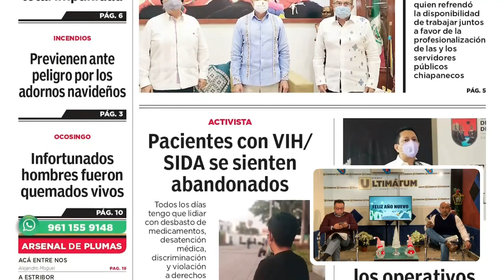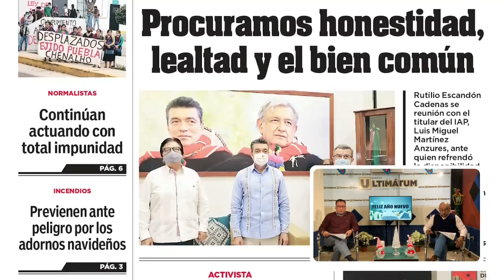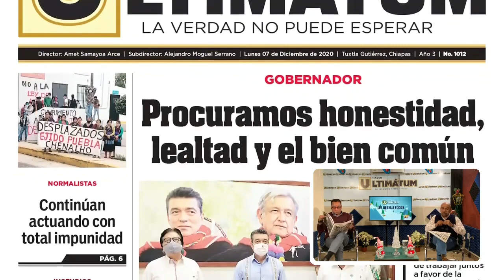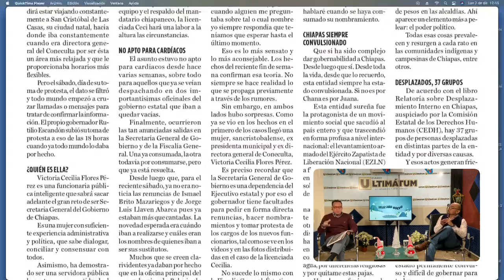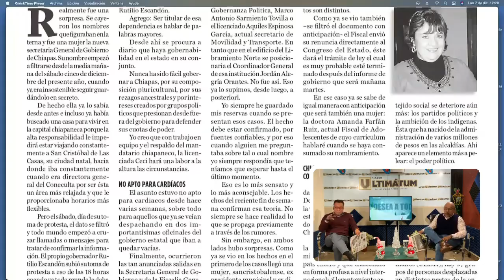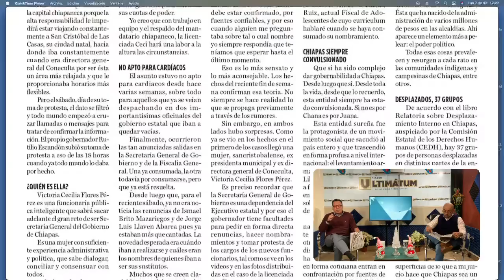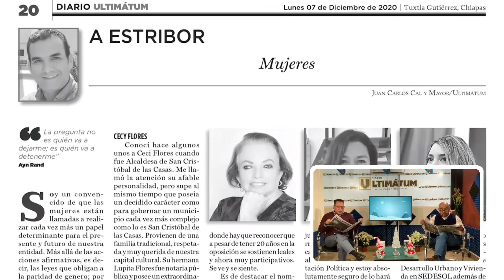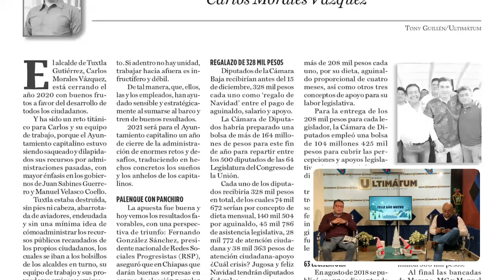Arsenal de Plumas en Ultimátum Digital